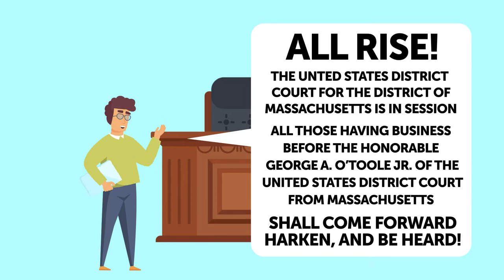What Do You Need to Become a Mediator | Mediation with Bob Bordone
Have you ever wondered, what do you need to become a mediator? Many people often ask me questions like, what does it take to be a mediator, what does it take to be a divorce mediator or legal mediator? Or, how long does it take to become a mediator, do you need a law degree to be a mediator? These are all great questions and in this video, I'm going to share what mediators do, the different types of mediators, and what you can do to become a mediator.

Welcome! I'm Bob Bordone, a Senior Fellow at Harvard Law School and the Founder and former Director of Harvard Law Schools Negotiation Mediation Clinical Program. I'm also the Founder and Principal of the Cambridge Negotiation Institute and have written and taught on negotiation, mediation, and conflict resolution for more than 20 years.